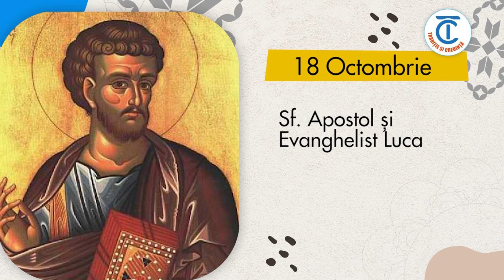Calendar popular 18 octombrie